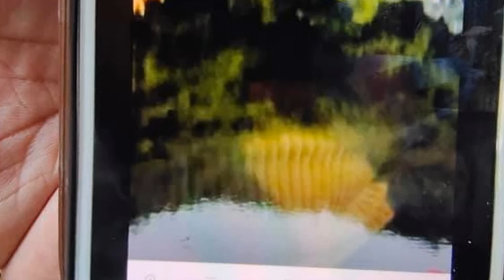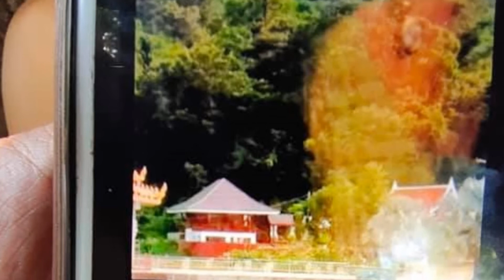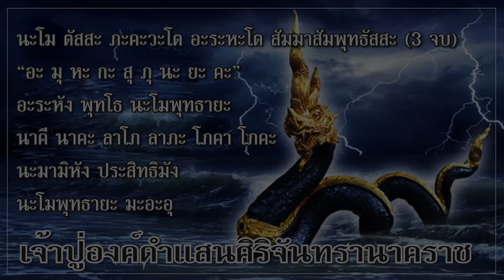ปาฏิหาริย์แสงพญานาคขนาดใหญ่ โผล่หน้าถ้ำวังนาคินทร์ ภูลังกา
ปาฏิหาริย์“เจ้าปู่องค์ดำแสนศิริจันทรานาคราช”ปรากฏกายเป็นแสงคลายพญานาคขณะทำพิธีถวายและเบิกเนตรปู่ฤาษีทางเข้าเมืองลับแล“ถ้ำวังนาคินทร์”ภูลังกาสถานศักดิ์สิทธิ์ผู้ปกปักรักษาเทือกเขาริมโขง ชาวบ้านแห่ขอพรได้ผลดั่งใจหวัง

วันนี้(1 กุมภาพันธ์ 2564) ณ ถ้ำวังนาคินทร์ วัดป่ากินรี ต.โพธิ์หมากแข้ง อ.บึงโขงหลง จ.บึงกาฬ เขตอุทยานแห่งชาติภูลังกา ผศ.ดร.อานนท์ แสนน่าน ประธานเครือข่ายหมู่บ้านวิสาหกิจชุมชนท้องถิ่นเรารักประเทศไทย นางนิตยา นาโล รองประธานเครือข่ายฯหัวหน้าภาคอีสาน นายศักดิ์ชาย พรหมโท ประธานผู้ร่วมพัฒนาชาติไทยแห่งประเทศไทย พร้อมด้วยคณะประธานเครือข่ายฯ ต่างๆ ประธานกลุ่มวิสาหกิจชุมชน และ กลุ่มอนุรักษ์นำเที่ยวถ้ำวังนาคินทร์ รวมกันเพื่อเดินทางขึ้นไปบนปากทางเข้าเมืองบลับแล “ถ้ำวังนาคินทร์” เพื่อถวายและเบิกเนตร “เจ้าปู่ฤาษีองค์ดำแสนศิริจันทรานาคราช” พร้อมกับทำพิธีบวงสรวงขอพร “เจ้าปู่ฤาษีองค์ดำแสนศิริจันทรานาคราช” หรือชาวบ้านแถบนี้เรียกขานนามว่า “เจ้าปู่ดำนาคราช” พญานาคผู้เฝ้า "ถ้ำวังนาคินทร์" แห่งนี้ที่มีบริวารมากมาย ทั้งพญานาค พญากินรี พญาสิงห์ พญาเสือ และ พญางูจงอาง ที่ปกปักรักษาสัตว์ป่า และ มนุษย์ บนเทือกเขาภูลังกาแห่งนี้ โดยมี “พระปลัดสุรัตน์ อินทรปัญโญ” พระเกจิอาจารย์เจ้าอาวาสวัดป่ากินรี นำสวดมนต์และเบิกเนตร “เจ้าปู่ฤาษีองค์ดำแสนศิริจันทรานาคราช” หรือชาวบ้านแถบนี้เรียกขานนามว่า “เจ้าปู่ดำนาคราช” เสร็จพิธีกรรมทางพระพุทธศาสนาแล้ว

ต่อจากนั้น ผศ.ดร.อานนท์ แสนน่าน ประธานเครือข่ายหมู่บ้านวิสาหกิจชุมชนท้องถิ่น เรารักประเทศไทย พร้อมด้วย "จ้ำ" พราหมณ์ดูแลศาลเจ้าปู่ดำนาคราช ได้กล่าวอัญเชิญเจ้าปู่ดำนาคราชและบริวารนาคราชทั้งหลายที่อยู่ใน"ถ้ำวังนาคินทร์" มารับเครื่องสังเวยสักการะบูชาด้วย พญานาคใบตอง 7 เศียรและ 9 เศียร ไข่เป็ด จำนวน 108 ฟอง น้ำแดงน้ำเขียว หมากพลู และเครื่องหวาน เพื่อขอให้หมู่บ้านวิสาหกิจชุมชนทุกกลุ่มประสบแต่ความสุขความเจริญ ผ่านพ้นภัยวิกฤตเศรษฐกิจโควิด-19 ได้รับจัดสรรงบประมาณจากรัฐบาลช่วยเหลือเกษตรกรอย่างถ้วนหน้าในช่วงปีใหม่ 2564 นี้

สำหรับ “วังนาคินทร์” แห่งนี้มีการค้นพบมานานนับหลายปีแล้ว แต่พึ่งมีกระแสและนักท่องเที่ยวให้ความสนใจช่วงหลังจาก "ถ้ำนาคา" ได้เผยแพร่ออกไป เพราะ "ถ้ำวังนาคิน" จะมีระยะทางขึ้นไม่สูงชันนักแต่ตลอดเส้นทางในการเดินทางก่อนจะขึ้นไปถึงสันเขาภูลังกา จะมีถ้ำและศาล “เจ้าปู่องค์ดำแสนศิริจันทรานาคราช" หรือ “เจ้าปู่ดำนาคราช" ผู้ดูแล "วังนาคินทร์" เป็นจุดแรกให้ มนุษย์ และ สัตว์ ได้กราบไหว้และเป็น "ประตูสู่เมืองลับแล" ซึ่งมีลายหินพญานาคคดเขี้ยวล้อมรอบปากถ้ำอยู่ 2 ตน ที่ถูกสาปให้เป็นหิน เดินขึ้นไปเพียงไม่กี่เมตรก็จะเห็นหินที่มีลักษณะเหมือน หัวพญาสิงโต และ หัวพญาเสือ ตลอดเส้นทางก็จะมี "เศียรพญานาค" ที่ถูกสาปเป็นหินและยังคงสภาพที่สมบูรณ์ ให้เห็นเป็นจุดๆ นอกจากนั้นแล้วยังมีป่าเขาและต้นไม้ที่ยังอุดมสมบูรณ์ก่อนที่จะขึ้นไปยัง "น้ำตกกินรี" และ"หินโลมา" เราจะพบเห็นลานฟัก "ไข่พญานาค" ที่ถูกสาปเป็นก้อนหินกระจัดกระจายไปตามจุดต่างๆ เชื่อกันว่า "พญานาค" สามารถผสมพันธุ์กับสัตว์ชนิดอื่นได้ แปลงกายแล้วผสมพันธุ์กับมนุษย์ได้ เมื่อนาคตั้งท้องจะออกลูกเป็นไข่เหมือนงู มีทั้งพันธุ์เศียรเดียว 3, 5 และ 7 เศียร สามารถขึ้นลง ตั้งแต่ใต้บาดาลพื้นโลก จนถึงสวรรค์ ในทุกตำนานมักจะกล่าวถึงนาคที่ขึ้น-ลง ระหว่างเมืองบาดาล กับเมืองสวรรค์ ที่จะแปลงกายเป็นอะไรตามที่คิด ตามสภาวะเหตุการณ์นั้นๆ ต่อจากนั้นจึงจะเป็นเส้นทางที่เดินขึ้นสู่หินโลมา ซึ่งจะเดินผ่านน้ำตกกินรีทั้ง 3 ชั้นมาจนถึงชั้นที่ 4 ระหว่างทางจะได้พบกับความงดงามของธรรมชาติ น้ำตกสวยกลางป่าใหญ่ที่กำลังงดงามในช่วงหน้าฝน มองไปทางไหนก็เห็นแต่ความเขียวขจีสดชื่นไปหมด ซึ่งบริเวณจุดนี้จะมีชั้นหินที่สลับซับซ้อนเป็นรูปทรงคล้ายกับหัวของโลมาหลายๆ ตัว หันหน้ามาสุมกันอยู่ตรงกลาง เป็นมุมที่ดูแล้วน่ารักเป็นอย่างมาก

มีรายงานว่า ขณะที่มีการเบิกเนตร “เจ้าปู่ฤาษีองค์ดำแสนศิริจันทรานาคราช” หรือชาวบ้านแถบนี้เรียกขานนามว่า “เจ้าปู่ดำนาคราช” ทางชาวบ้านได้ถ่ายภาพหนองน้ำกินรีจากฝั่งทาง “วัดป่ากินรี” มาทาง “ถ้ำวังนาคินทร์” ได้มีแสงประหลาดปรากฏขึ้นมามีลักษณะคล้ายพญานาคองค์ใหญ่โผล่ขึ้นมาจากหนองน้ำแห่งนี้ สร้างความตกใจกับผู้คนที่ได้ดูภาพนี้จากการแสดงปาฏิหาริย์ของเจ้าปู่ดำนาคราช เพื่อประกาศแสนยานุภาพให้มนุษย์ได้เห็น เป็นการส่งสัญญาณในการปกป้องรักษาป่าไม้แห่งนี้และแสดงถึงอำนาจความศักดิ์สิทธิ์ขององค์พญานาคราชที่ปกปักษ์รักษาพื้นป่าเขาบนภูลังกาแห่งนี้อีกด้วย